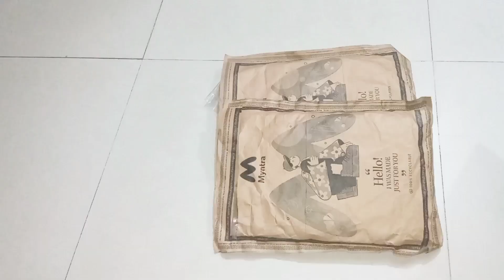💯℅ recommended||Myntra haul ||kurti haul//Huge discount offer ||Must have for college & Office wear